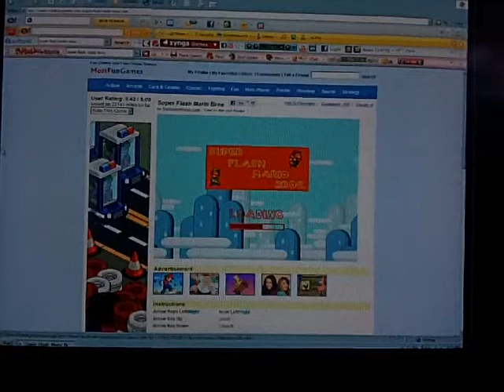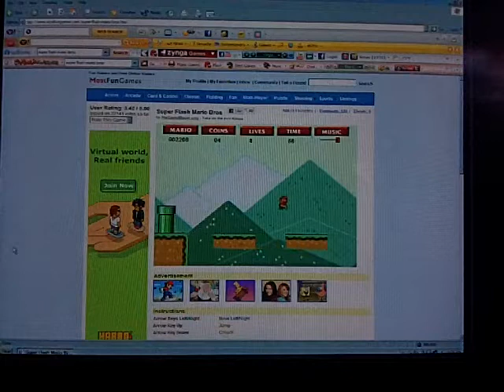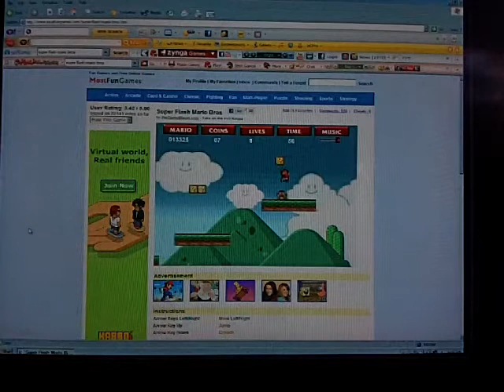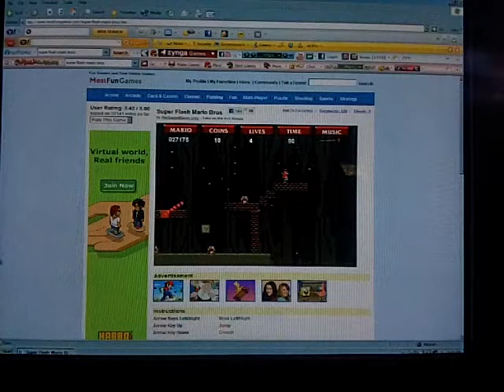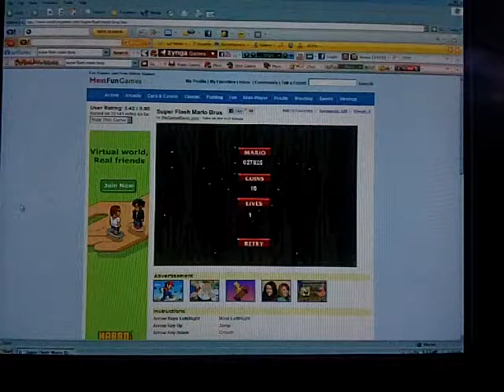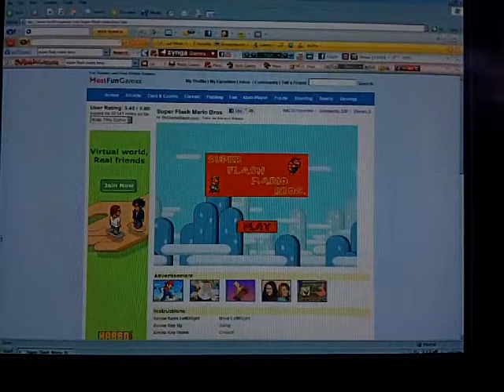Super Flash Mario Bros Game Review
what the fuck are you wearing